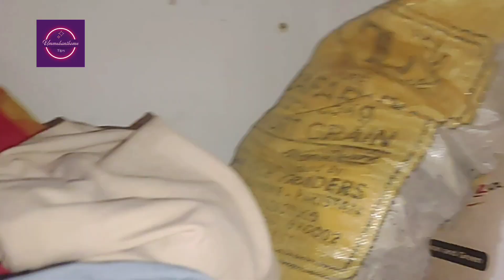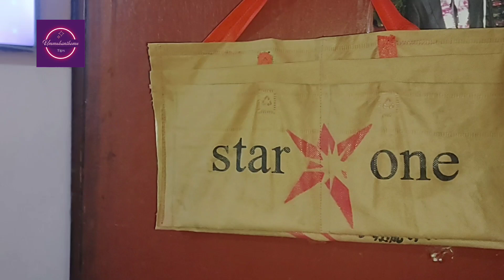2smart ways to reuse or recycle old ideas|cloth organizer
how to make door mat at home with Reuse Cloths |
Purane kapdon Se Kiya Banane | door mat